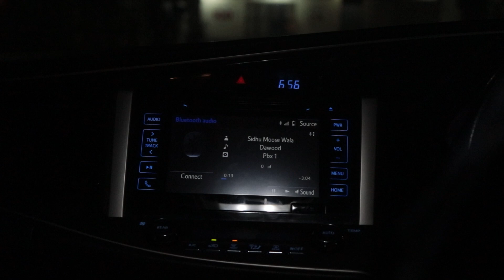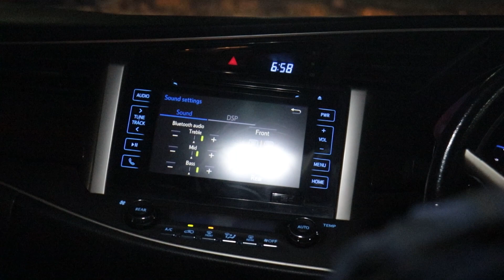INNOVA CRYSTA BEST AUDIO SYSTEM UPGRADE | VIBE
Welcome you to description part.
this video is about the audio system upgrade and damping done in toyota innova crysta. the sound is way better than oem speakers

Hoping you also love them.